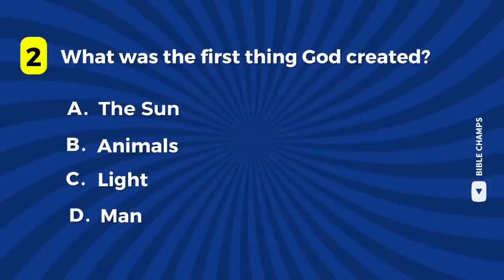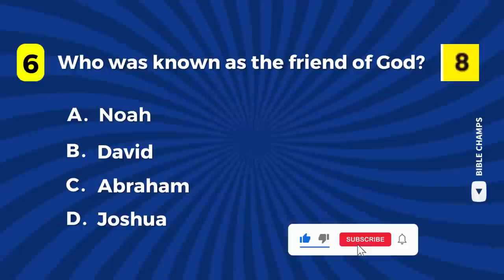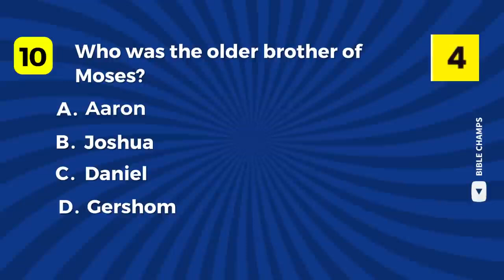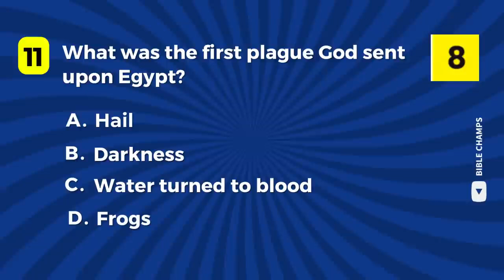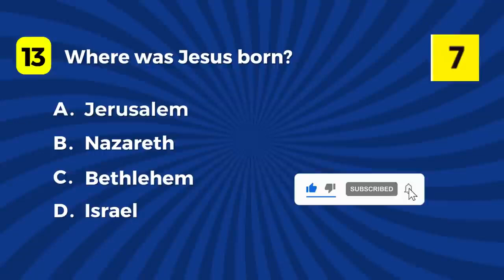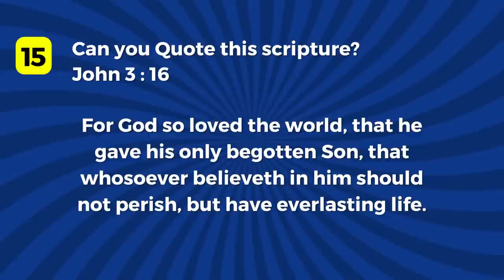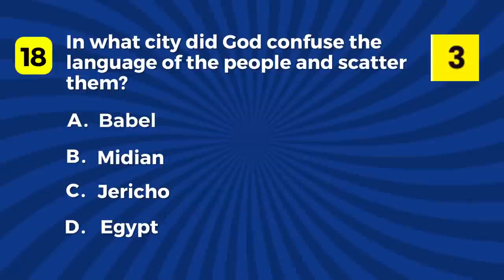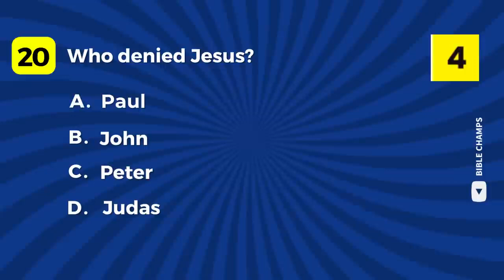Test Your Biblical Knowledge 📖🧠🤔 - 20 Questions Bible Quiz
Test your Biblical knowledge with this engaging and brain-teasing Bible General Knowledge Trivia Quiz!

Put your knowledge to the test and see how well you know the Bible, Jesus, and biblical trivia.

Challenge yourself and your friends to answer questions on various topics from Jesus, Christianity, and the Bible.

This quiz is designed to stimulate your mind and deepen your understanding of biblical events, characters, and teachings.

Are you ready to embark on this exciting journey of biblical exploration?

Join us in the Ultimate Bible Quiz now, and let's dive into the world of Bible quizzes and trivia! 🙏